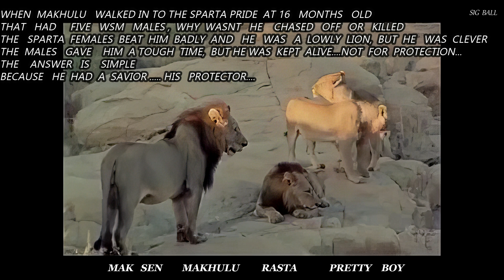Mapogos... Spartan Fathers and Sons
Makhulu    lions..mala-mala   Spartans   West  Street  Males    Mapogo   Mlowathi